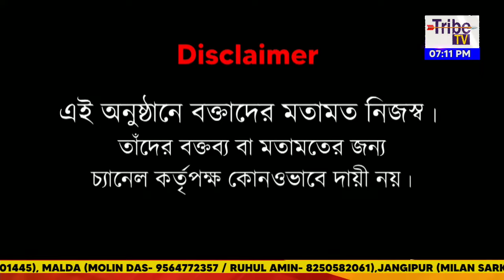Ek Kothay Anjan : ২০২৪ লোকসভা নির্বাচনে প্রধানমন্ত্রী পদের দৌড় কার ময়দানে?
Tribe TV is now available on :
CCN (Siliguri)...266
MEGHBELA- 277
DIGI-CABLE- 949
MRMPL- 53
BHORER ALO-53
SGCN- 79
CGSN- 319
METROCAST(DIGI CABLE)..41